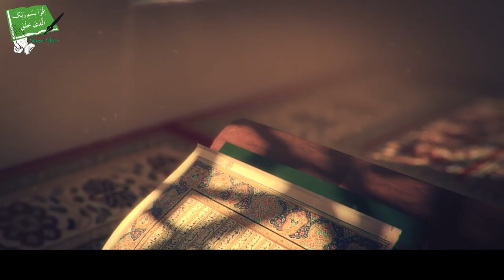Allah Won't Forgive this Sin - Talash Peace